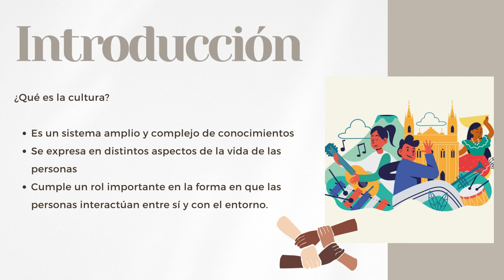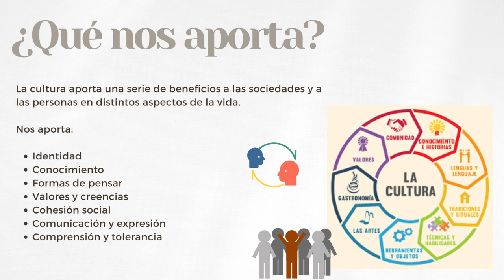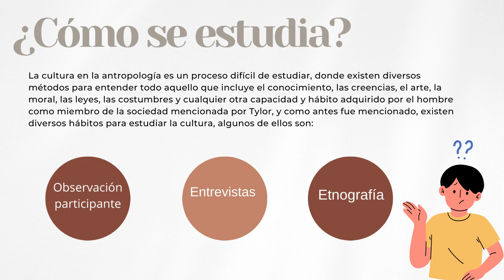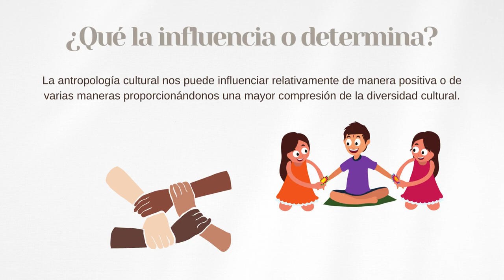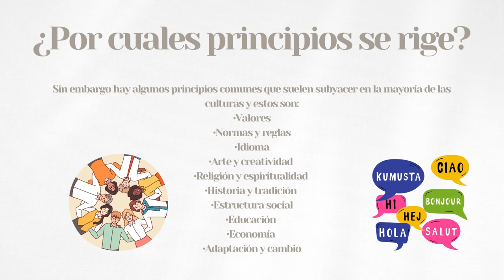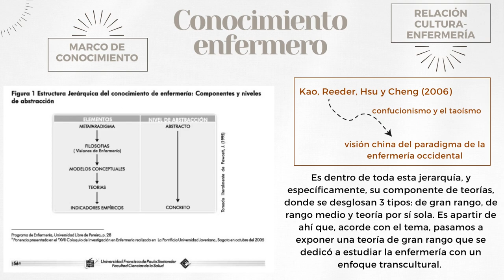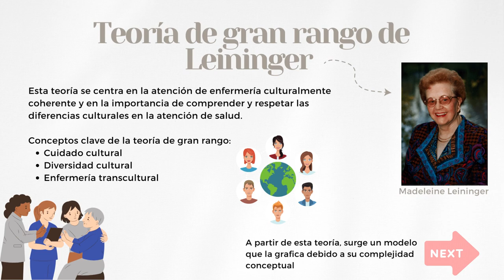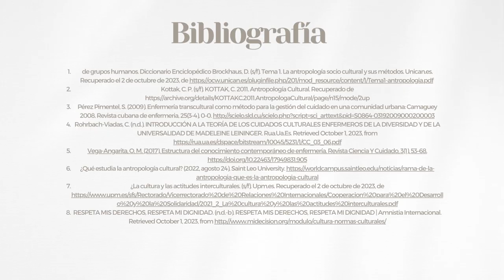Trabajo de Socioantropología, enfermería 1° año, Universidad Andrés Bello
Bibliografía actualizada:
House, F. (2023). Marking 50 years in the struggle for democracy. Freedom House.

Almendras, J. (2021, July 23). Arabia Saudí: Libertad Religiosa. Verdad en Libertad.

Osorio, M. L. C. (2023, mayo 12). Profesora le pidió a estudiante regresar a su país por hablar español. Google.com.

Semana. (2023, febrero 28). Video. Revista Semana.

(S/f). Utexas.edu. Recuperado el 1 de octubre de 2023, de

Giddens, A. (2007, 2° capítulo, 56 pp.). Sociología (5ta ed.). Alianza Editorial.

Giddens, A. (2007, 2° capítulo, 65 pp.). Sociología (5ta ed.). Alianza Editorial.

(S/f-b). Org.mx. Recuperado el 1 de octubre de 2023, de
de grupos humanos. Diccionario Enciclopédico Brockhaus, D.

(s/f). Tema 1. La antropología socio cultural y sus métodos. Unican.es. Recuperado el 2 de octubre de 2023, de

Kottak, C. (2011, 1° capítulo, 38 pp.) KOTTAK, C. 2011. Antropología Cultural. Recuperado de

Kottak, C. (2011, 1° capítulo, 43 pp.) KOTTAK, C. 2011. Antropología Cultural. Recuperado de

Pérez Pimentel, S. (2009). Enfermería transcultural como método para la gestión del cuidado en una comunidad urbana: Camaguey 2008. Revista cubana de enfermeria, 25(3–4), 0–0.

Rohrbach-Viadas, C. (n.d.). INTRODUCCIÓN A LA TEORÍA DE LOS CUIDADOS CULTURALES ENFERMEROS DE LA DIVERSIDAD Y DE LA UNIVERSALIDAD DE MADELEINE LEININGER.

Vega-Angarita, O. M. (2017). Estructura del conocimiento contemporáneo de enfermería. Revista Ciencia Y Cuidado, 3(1), 53–68.

¿Qué estudia la antropología cultural? (2022, agosto 24). Saint Leo University.

¿La cultura y las actitudes interculturales. (s/f). Upm.es. Recuperado el 2 de octubre de 2023, de

RESPETA MIS DERECHOS, RESPETA MI DIGNIDAD. (n.d.-b). RESPETA MIS DERECHOS, RESPETA MI DIGNIDAD | Amnistia Internacional.